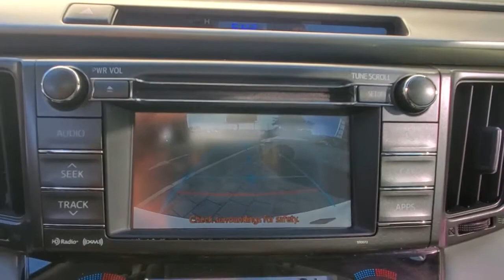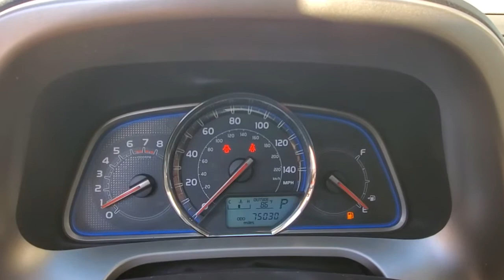2013 Toyota RAV4 Orlando, Winter park, Clermont, Merritt Island, Tampa, FL T022281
Used 2013 Toyota RAV4 available in Orlando, Florida at Orlando Infiniti

Orlando Infiniti
4237 Millenia Blvd

$2,400 below Kelley Blue Book! Blizzard Pearl exterior, Limited trim. Heated Seats, Sunroof, Back-Up Camera, Alloy Wheels, Power Liftgate. CLICK NOW!KEY FEATURES INCLUDEPower Liftgate, Heated Driver Seat, Back-Up Camera. Rear Spoiler, MP3 Player, Sunroof, Aluminum Wheels, Remote Trunk Release, Privacy Glass, Keyless Entry.EXPERTS REPORTEdmunds.com's review says Sleek new style; huge cargo space with flat load floor and low load height; comfortable ride; new roof-hinged liftgate..AFFORDABLE TO OWNThis RAV4 is priced $2,400 below Kelley Blue Book.VISIT US TODAYAnother great deal on a RAV4 at Orlando Infiniti. Central Florida and surrounding areas Infiniti dealer. Orlando Infiniti was one of the first Infiniti dealerships to open its doors in the United States back in 1989. Since then, we have consistently ranked amongst the top Infiniti dealers in the country, in both sales volume and overall customer satisfaction.Stop by and visit us at our Millenia and Sanford locations.Pricing analysis performed on 4/18/2021. Please confirm the accuracy of the included equipment by calling us prior to purchase.